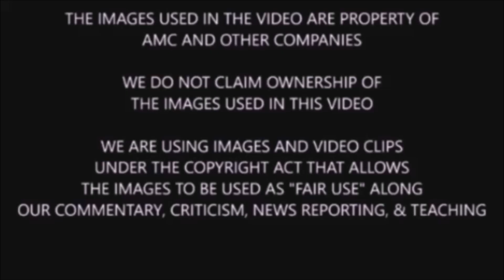The Walking Dead Season 10C Commonwealth Connection - They Started To Set This Up?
Spoiler warning for TWD shows & comic. We discuss, share, highlight, breakdown, review, recap, analyze, and theorize a couple possible connections with TWD and TWD World Beyond.